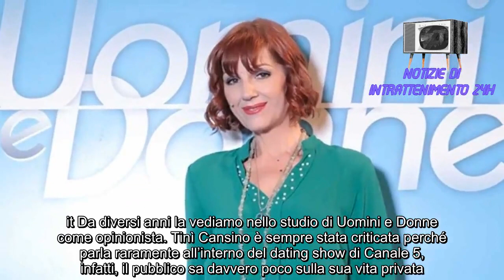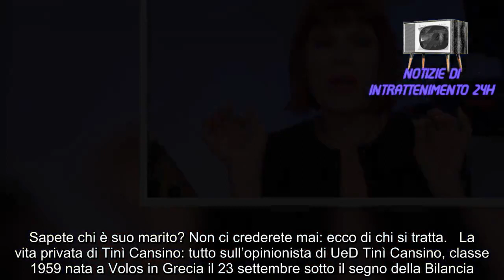Tinì di UeD, chi è il marito Sta proprio con lui l'ha nascosto a tutti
Tinì Cansino, la storica opinionista di Uomini e Donne, che è sempre al fianco di Gianni Sperti e Tina Cipollari per dire la sua su ciò che accade nello studio del dating show di Canale 5. In pochi conoscono la sua vita privata: scopriamo di più.